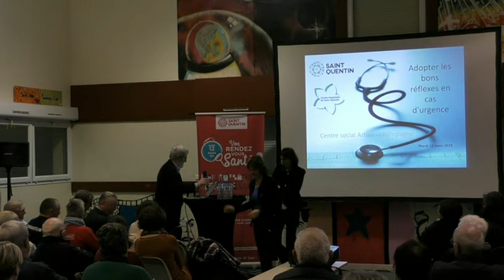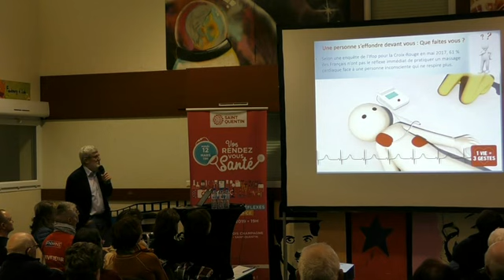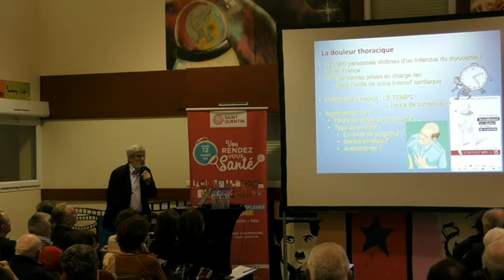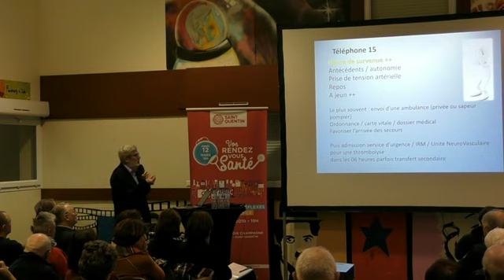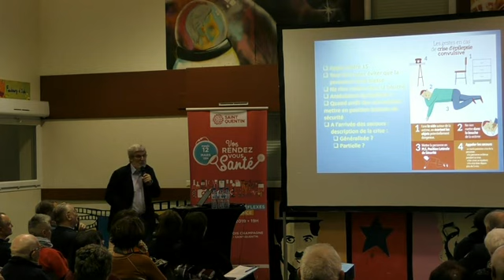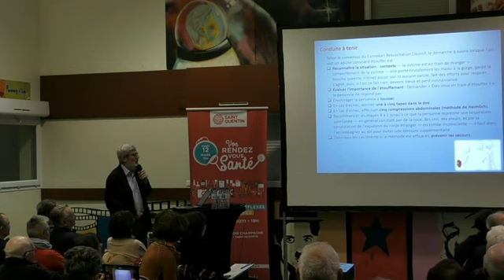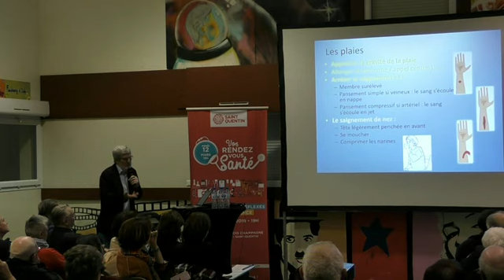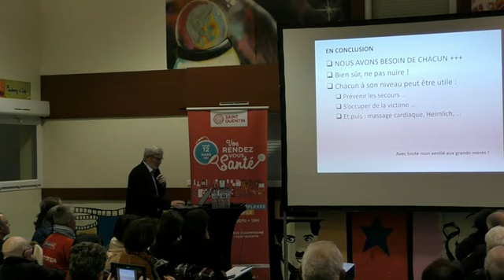Adopter les bons gestes en cas d’urgence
Retrouvez l’intégralité de la conférence animée par le Docteur Marc BERNARD, médecin urgentiste au Centre Hospitalier de Saint-Quentin.